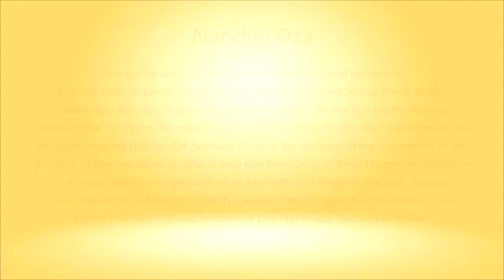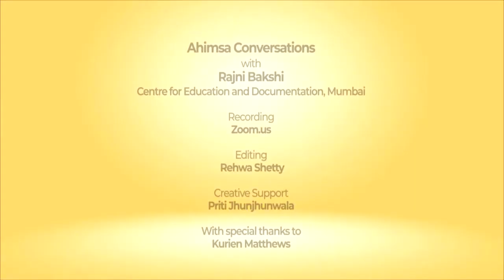Ahimsa Conversation # 62 Nandini Oza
When people struggle for their own right to life, they have to honor the other’s right to life. Drawing on the years she spent as a full time activist of the Narmada Bachao Andolan, Nandini Oza delves into the complexities of choosing this path of action and the difficulties of overcoming structural violence. She also explores the nuances of fasting as a form of nonviolent protest and the importance of ensuring that a movement remains broad based. It is when just a few individuals can be equated with a movement that the authorities find it easy to dismiss or control. Those in power cannot easily undermine a large volume of nonviolent resisters.